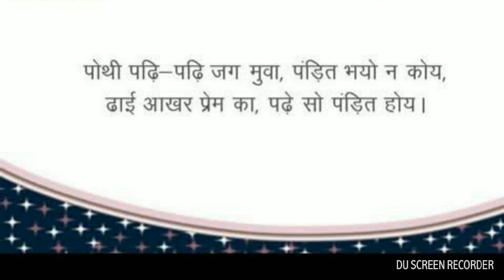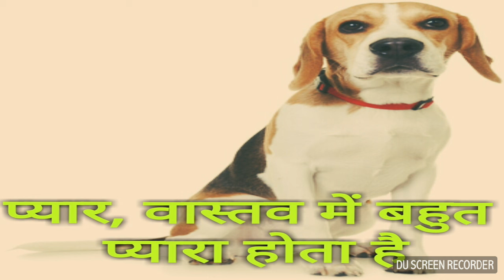प्यार, वास्तव में बहुत प्यारा होता है!!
Motivational Kahani, Meri Jubani!!